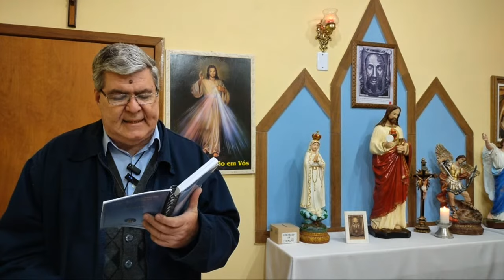ORAÇÃO DA MANHÃ - Liturgia das Horas - Laudes